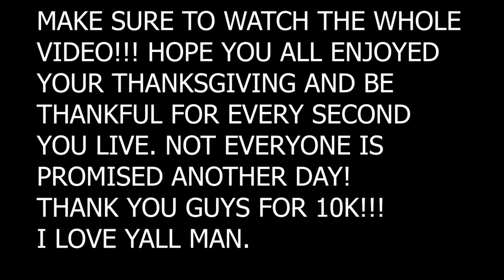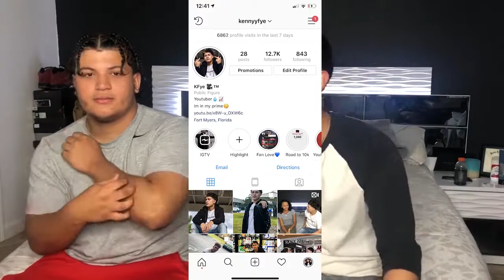I GOT SHOT PRANK ON MY FAMILY! THANKSGIVING GONE WRONG!!